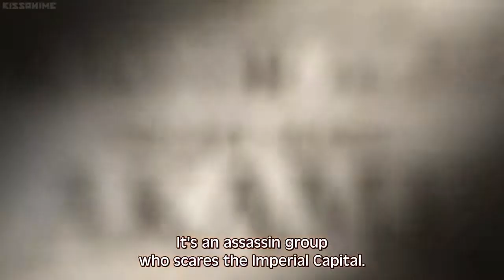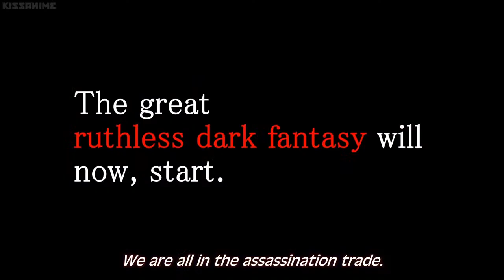Akame ga Kill - Trailer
Fateci sapere se il trailer vi è piaciuto lasciando un bel like e un commento.